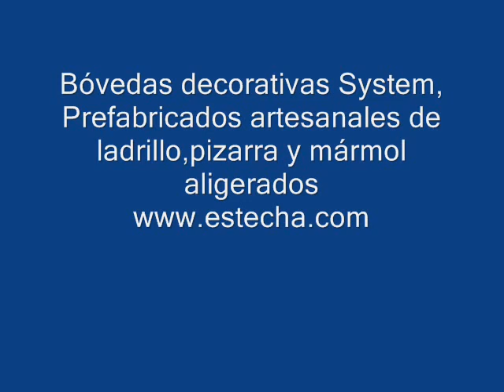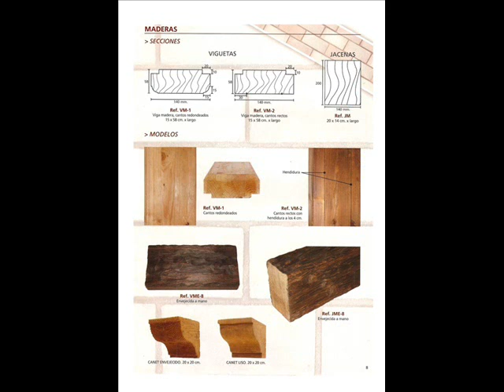Bóvedas System realizada con el Sistema Estecha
Decoración de bodegas con el Sistema ESTone.tex, revestimiento de paredes con reproducción de piedra y reproducción de ladrillo en techos y bovedillas.
Trabajos realizados con mortero tixotrópico ESTone.tex Expanded, con el que conseguimos unos acabados al gusto del cliente.

Warehouse decoration with the ESTone.tex System, wall covering with stone reproduction and brick reproduction in ceilings and vaults.
Works carried out with ESTone.tex Expanded thixotropic mortar, with which we get finishes to suit the client.

Décoration d'entrepôt avec le système ESTone.tex, revêtement mural avec reproduction de pierre et reproduction de brique dans les plafonds et les voûtes.
Travaux réalisés avec ESTone.tex Mortier thixotrope expansé, avec lequel nous obtenons des finitions adaptées au client.